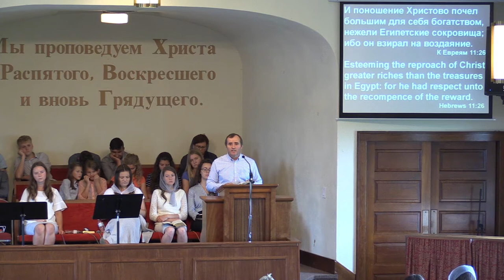Проповедь - чем является крест Христа? Иван Пилат